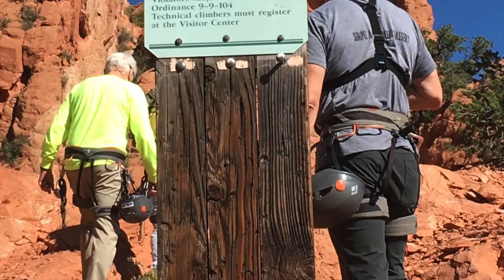Annual Adventure 2016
Climb and rappel at Garden of the Gods. 9/17/16